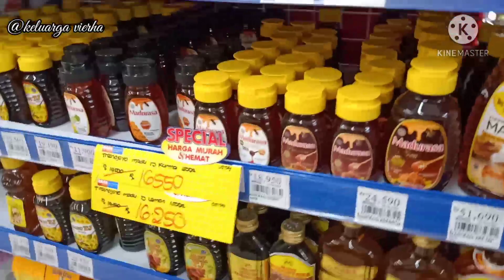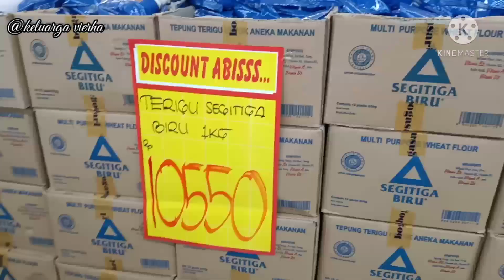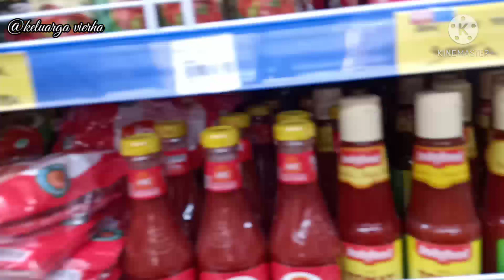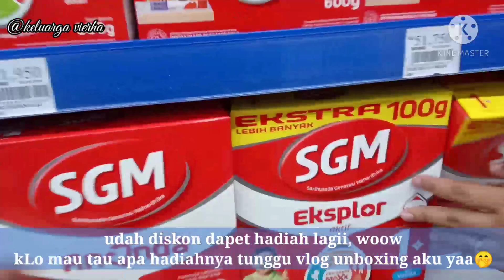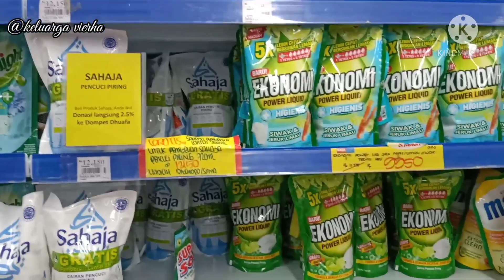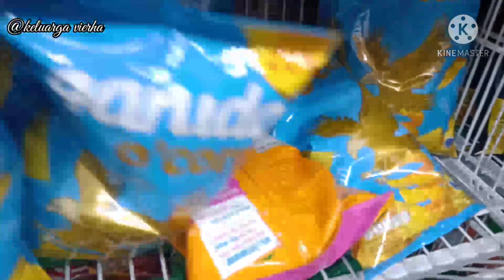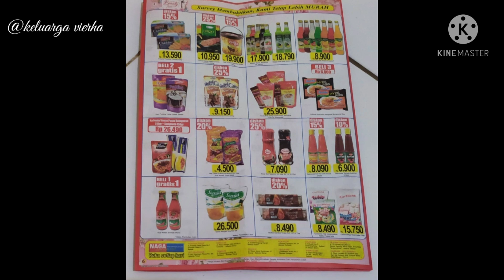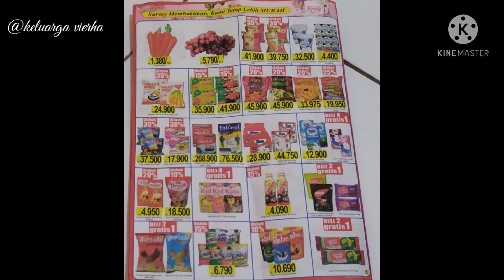Belanja Bulanan Menjelang Puasa // harga naik????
assalamualaikum💞

makasih buat semua yang udah klik video ini,semoga kebaikan kalian semua di balas oleh Allah berkali kali lipat,aminn🙏
buat yang baru datang dichanel aku jangan lupa di subscribe ya dan di klik tanda loncengnya dan juga tinggalkan coment kalian,supaya aku tau dan akan  kunjungi dan dukung Chanel kalian juga,,,makasihh(ikuti aturannya ya 4 menit ,like coment subscribe)

terima kasih,